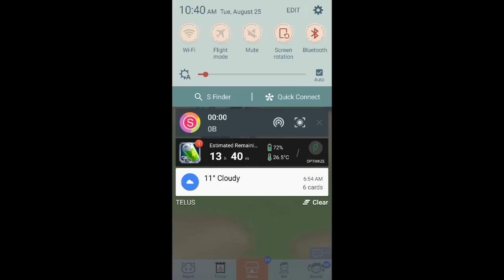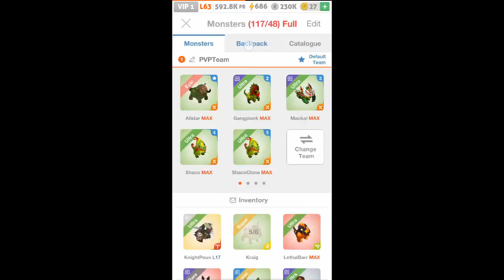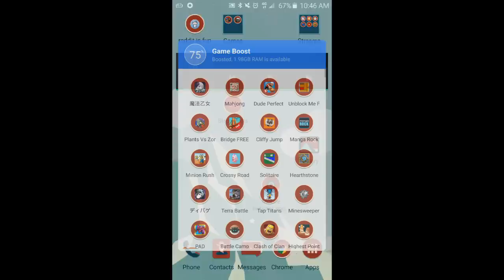Battle Camp - Connection Bugs...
Was gonna do a Troop war video for you guys...
Also couldn't use audio since I was at work.

All material used in video is free for commercial use and does not infringe on any copyrights of the developers of Battle Camp, PennyPop.